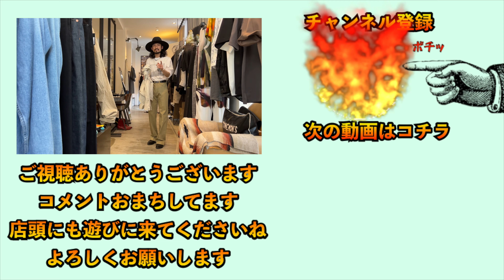マインデニムのセミフレアパンツ！古着の名作を野口強氏がブラッシュアップ！オールシーズン使える最強パンツ！